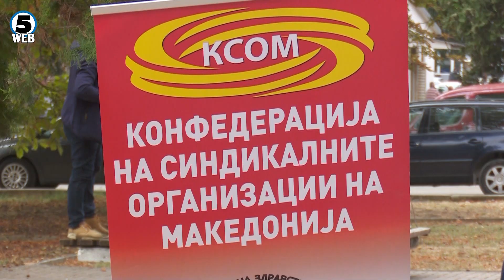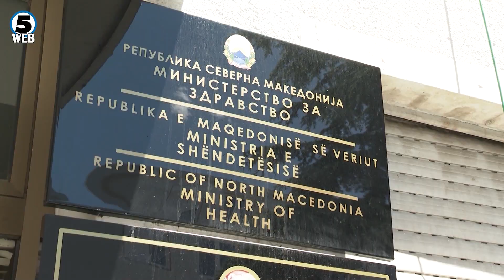Дел од здравствените работници бараат ново зголемување на платите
Синдикатите за здравство поделени - едни на преговарачка маса, други на улица!